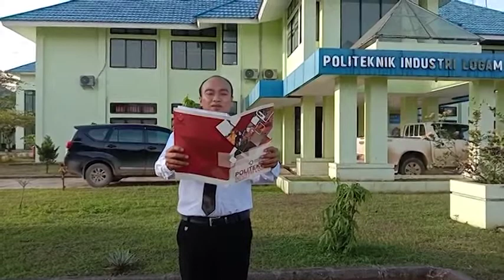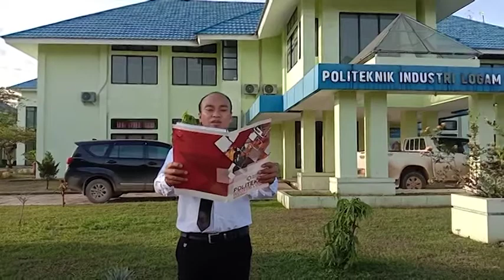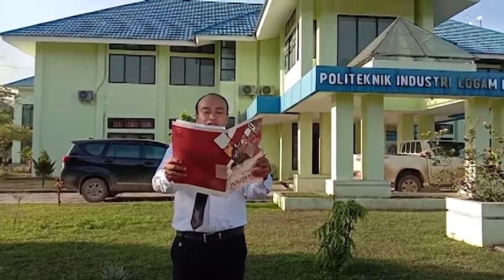TATA UPACARA BENDERA | TUGAS LATSAR CPNS 2022 KEMENPERIN | Angkatan XVII Kelompok 1